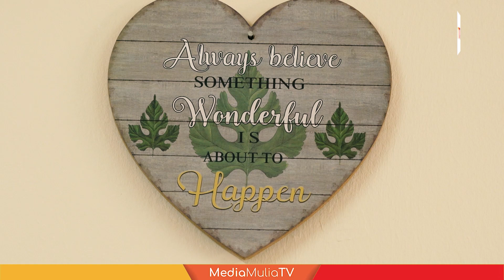RKAT Desa Tun Hussein Onn dibaik pulih, jamin kesejahteraan keluarga anggota